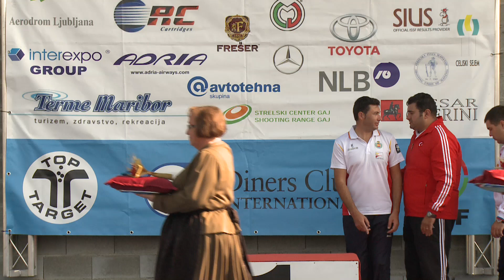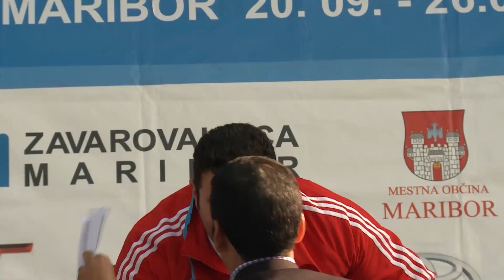Finals Trap Men - ISSF Shotgun World Cup Final 2012, Maribor (SLO)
Finals - Oguzhan Tuzun of Turkey won today's Trap Men Gold medal at the 2012 ISSF World Cup Final in Maribor, Slovenia, shooting off Russia's 2004 Olympic Champion Alexey Alipov.